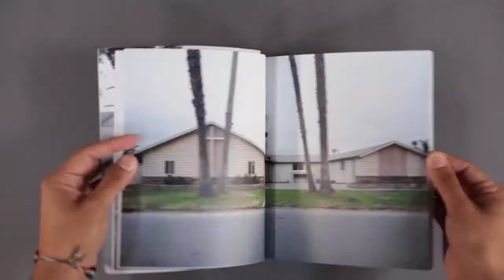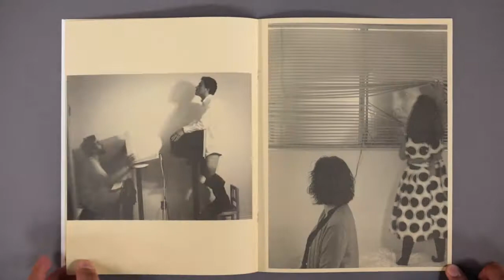Photo Books and Zines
A few of my favorite bodies of work